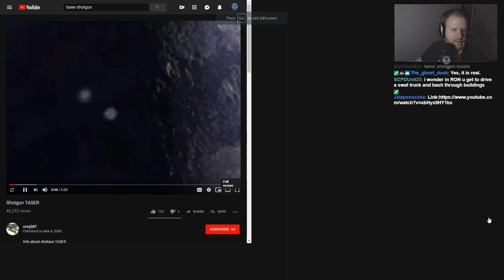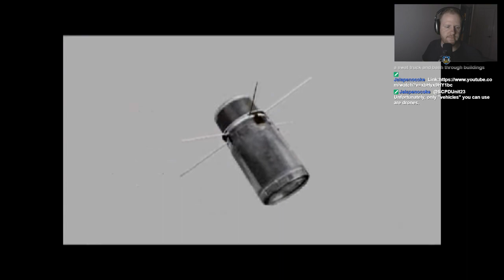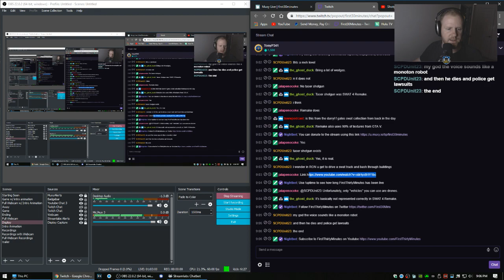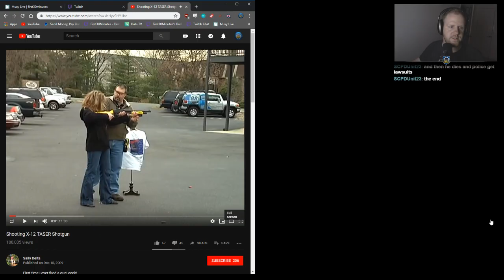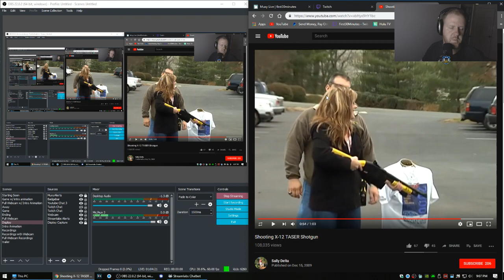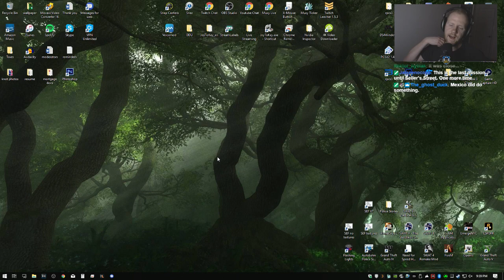Nonlethal on Elite - SWAT 4 Live